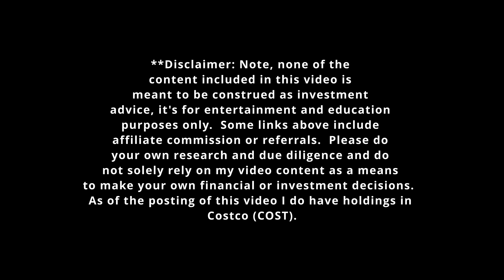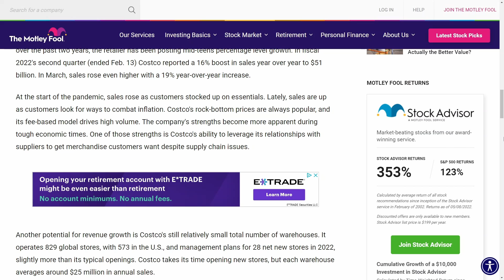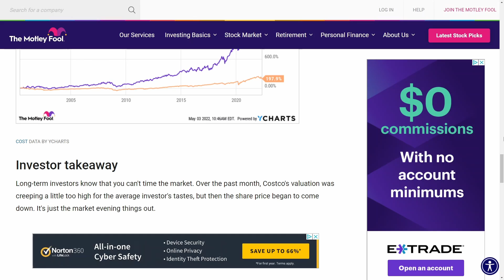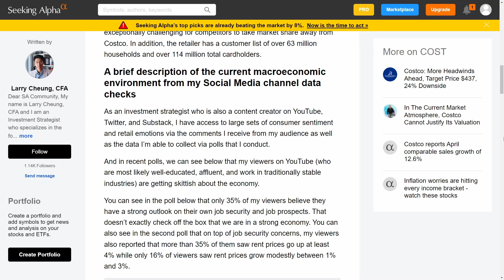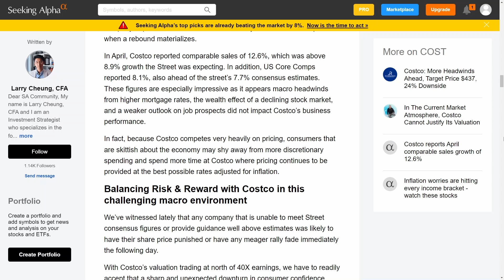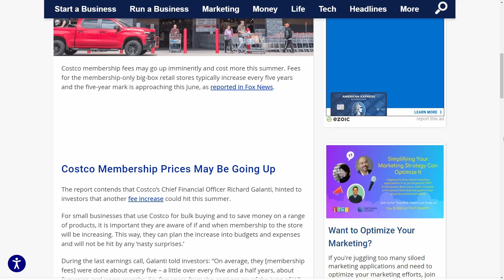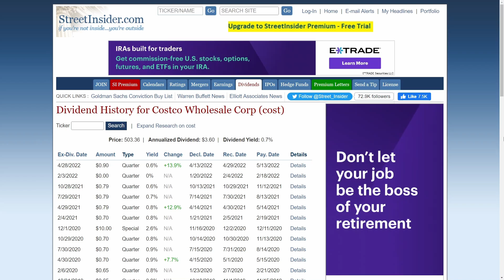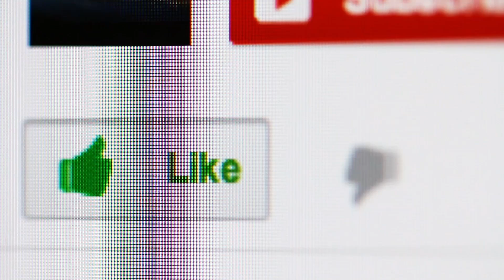Costco (COST) Stock Review - May 2022. Under $500 Per Share & Below Their 200 Day Moving Average!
Check out a consumer staple stock that continues to perform even in a market downturn and/or rescession.  Costco is planning to add another 28 stores in 2022 alone!  Watch the video to the end to see the other benefits of being a long term shareholder!!!

**Check out our Facebook page to check out additional content and find even more ways to make your money work for you!**